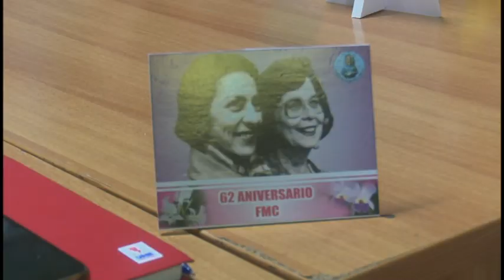Federadas granmenses celebran aniversario 62 de la constitución de la FMC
En conferencia de prensa se dio a conocer el programa de actividades a realizarse con motivo del  aniversario 62 de la constitución de la federación de mujeres cubanas. Sobresalen los encuentros con mujeres de sectores económicos y sociales, trabajos voluntarios, ceremonias de ingreso entre otras.   En la ocasión, maría elena hechavarría carralero, secretaria de la fmc en granma, informó  que los  municipios de cauto cristo y pilón obtuvieron la condición de vanguardia en la emulación provincial por el 23 de agosto.